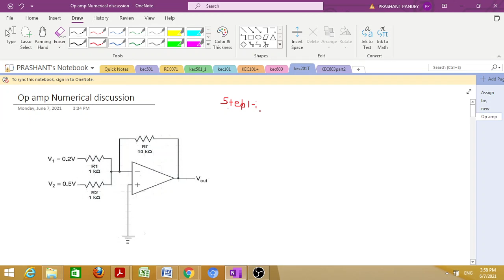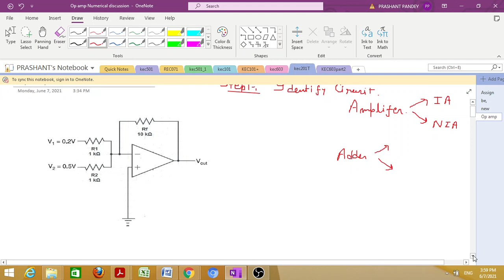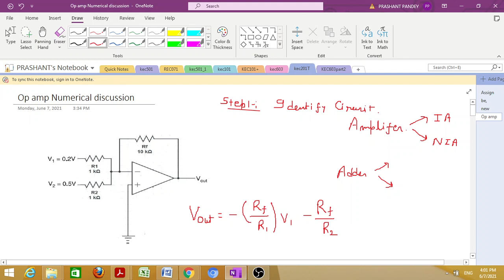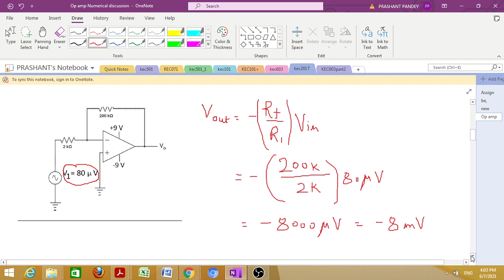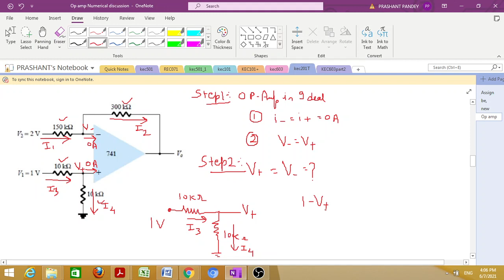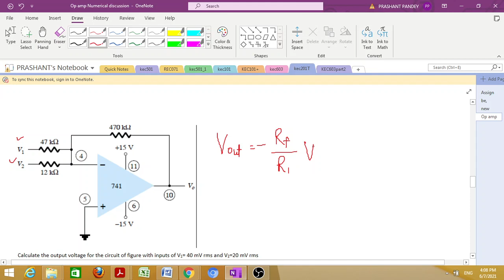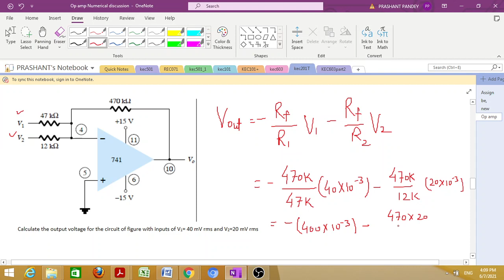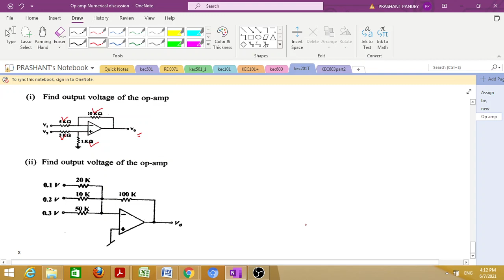Op Amp Based AKTU Numerical Problem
KRC201T